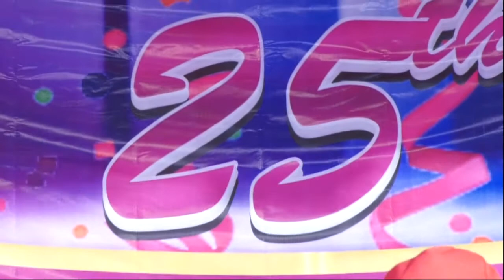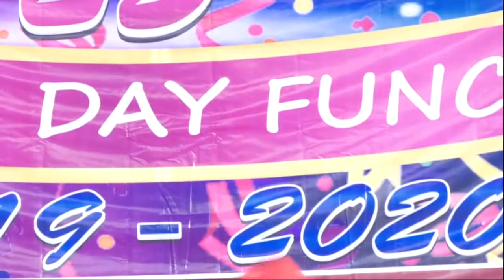MIX SONG KIDS PERFORMANCE @ RUBY ENGLISH HIGH SCHOOL & JUNIOR COLLEGE ANNUAL FUNCTION 2019 20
RUBY ENGLISH HIGH SCHOOL & JUNIOR COLLEGE ANNUAL FUNCTION 2019 20